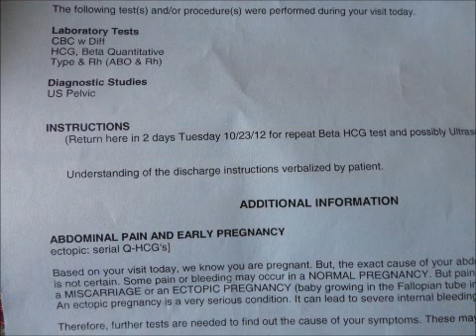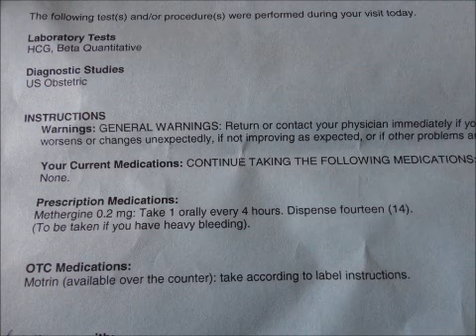ABORTO ESPONTANEO LA HISTORIA Y EXPERIENCIA DE LO QUE ME PASO!!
GENTE BONITA ESTO FUE LO QUE ME PASO EN ESTOS DIAS